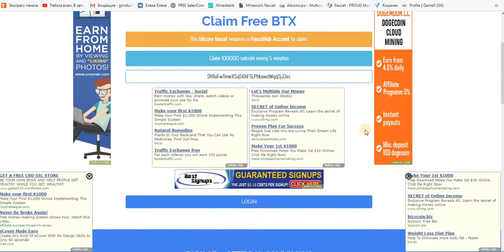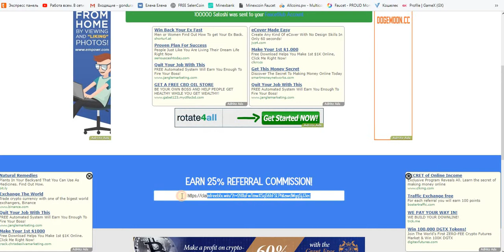BTX кран 100.000 BTX = 5 мин. на faucethub